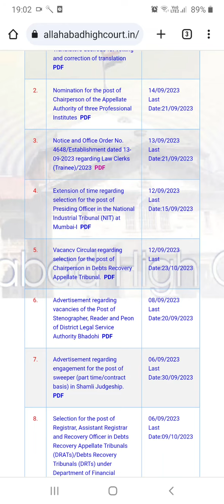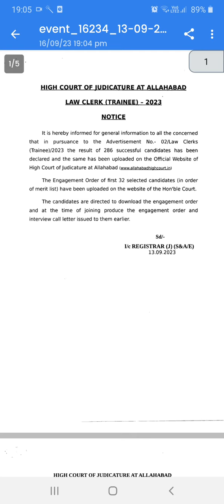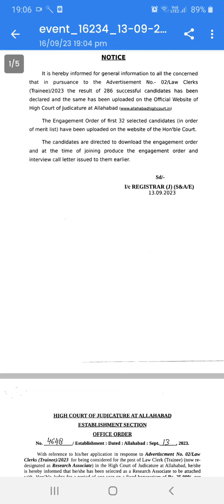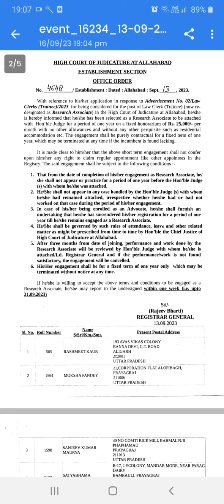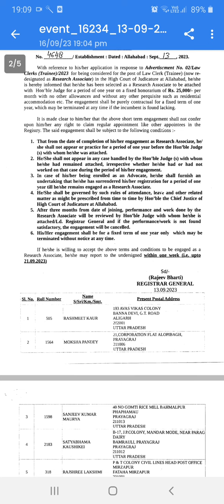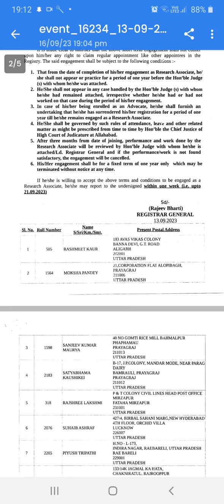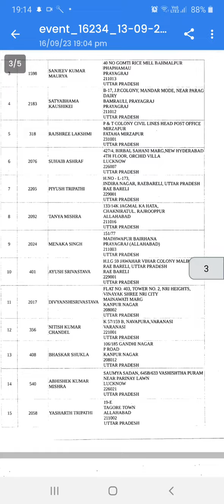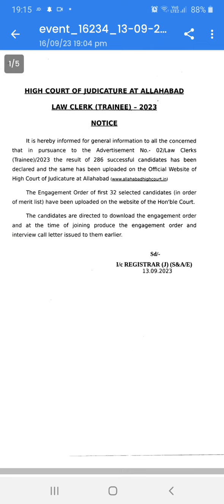Appointment letter for/ 32selected candidates list for Allahabad high court law clerk trainee 2023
Allahabad high court law clerk trainee interview appointment letter